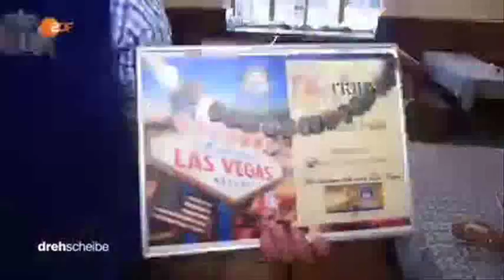32382 rizne ZDF 160913 dde 436k p5v12 46 10